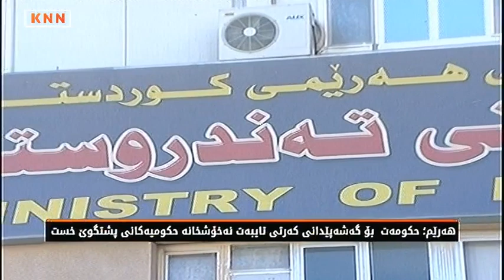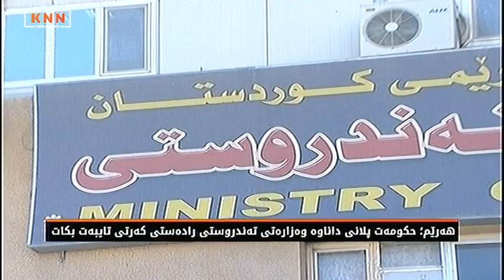KNNبه‌شێك له‌ ئاماره‌ مه‌ترسیداره‌كانی‌ كه‌رتی‌ ته‌ندروستی‌ بڵاوده‌كاته‌وه‌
هه‌رێم؛ حكومه‌ت  بۆ گه‌شه‌پێدانی كه‌رتی تایبه‌ت نه‌خۆشخانه‌ حكومیه‌كانی پشتگوێ خست
هه‌رێم؛ حكومه‌ت پلانی داناوه‌ وه‌زاره‌تی ته‌ندروستی راده‌ستی كه‌رتی تایبه‌ت بكات

یه‌كێتی و پارتی به‌ پیلان كاریان بۆ لاوازكردنی كه‌رتی گشتی ته‌ندروستی كردووه‌ و به‌رێوه‌به‌ری پێشووی ته‌ندروستی سلێمانیش ده‌ڵێت،  فه‌لسه‌فه‌یه‌كی حوكمرانیم نه‌بینیووه‌ كه‌ كاری بۆ جیاكردنه‌وه‌ی كه‌رتی گشتی له‌ كه‌رتی تایبه‌ت كردبێت، له‌ هه‌رێمی كوردستان ساڵانه‌ پێنچ هه‌زار كه‌س دووچاری نه‌خۆشی شێرپه‌نجه‌ ده‌بن.

له‌سایه‌ی 27 ساڵ حوكمرانی ده‌سه‌ڵاتدارانی هه‌رێم رۆژ به‌رۆژ ژماره‌ی توشبوانی نه‌خۆشیه‌ مه‌ترسیدار و درێژخایه‌نه‌كان زیادیكردووه‌، ئه‌مانه‌ وه‌ك بوارێكی بازرگانی سه‌یری ژیانی نه‌خۆشیان كردووه‌ و سه‌دانی ملیۆن دۆلاری بودجه‌ی گشتیان به‌بیانوی بازرگانی ده‌رمان دایه‌ كۆمپانیا حزبیه‌كانیان.

خه‌ڵكی كوردستان ئێوه‌ بڵێن بۆ چی هه‌موو هه‌فته‌یه‌ك 17 ئافره‌تی ئه‌م هه‌رێمه‌ توشی نه‌خۆشی شێرپه‌نجه‌ی مه‌مك ده‌بن، ده‌زانن ساڵانه‌  پێنچ هه‌زار حاڵه‌تی نوێی نه‌خۆشی شێرپه‌نجه‌ له‌ هه‌رێمی كوردستان تۆمارده‌كرێن.

به‌پێی ئاماری وه‌زاره‌تی ته‌ندروستی تا ساڵی 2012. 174 هه‌زار و 555 كه‌س دووچاری نه‌خۆشی شه‌كره‌ بوون و به‌پێی چه‌ند ئامارێكیش له‌ ئێستادا ژماره‌كه‌ 250 هه‌زار كه‌سی تێپه‌راندووه‌.
به‌پێی ئاماری خودی ئه‌م وه‌زاره‌ته‌ له‌ماوه‌ی ساڵانی 2014و 2015و 2016 دا چوار هه‌زار 296 كه‌س دووچاری نه‌خۆشی ڤایرۆسی جگه‌ربوون.

خه‌ڵكی كوردستان ئێوه‌ ده‌زانن ته‌نها له‌ ساڵی 2014 دا خه‌رجیه‌كانی وه‌زاره‌تی ته‌ندروستی 760 ملیار دیناربووه‌، ئاخر ئێوه‌ بڵێن ئه‌گه‌ر ئه‌و پاره‌یه‌ له‌ده‌ستێكی ئه‌میندابووایه‌ و ده‌رمان له‌ كۆمپانیا حزبیه‌كان نه‌كردرابایه‌ به‌شی ئه‌وه‌ی نه‌ده‌كرد خزمه‌تگوزاریه‌كی باش وه‌ربگرن.

یه‌كێتی و پارتی به‌ مه‌به‌ست كه‌رتی گشتی ته‌ندروستیان لاوازكرد بۆ ئه‌وه‌ی كه‌رتی تایبه‌ت جێگه‌ی بگرێته‌وه‌ و نه‌خۆشخانه‌كانیان بكه‌نه‌ جێگره‌وه‌ی نه‌خۆشخانه‌ حكومیه‌كان، هه‌رێمی كوردستان خاوه‌نی 76 نه‌خۆشخانه‌یه‌ و له‌ هه‌ر هه‌زاركه‌سێك ته‌نها یه‌ك پزیشك و پۆینت سێی به‌رده‌كه‌وێت، حاڵی قه‌ره‌وێڵه‌ی نه‌خۆشخانه‌كانیش باشتر نیه‌ و بۆ هه‌ر هه‌زاركه‌سێك یه‌ك قه‌ره‌وێڵه‌ و پۆینت چواری به‌رده‌كه‌وێت.

خه‌ڵكی كوردستان ئێوه‌ پێتان وایه‌ هه‌ر به‌ سوتفه‌ ئاوی زێرابی قه‌ڵادزێ و رانیه‌ بچێته‌ زێی بچوك و له‌وێوه‌ به‌ بۆری به‌سه‌ر دانیشتوانی سلێمانی و چه‌مچه‌ماڵ و شۆرش دابه‌ش بكرێت به‌بێ ئه‌وه‌ی بپاڵێورێت.

ئێوه‌ باوه‌ر ده‌كه‌ن تێكه‌ڵكردنی زێرابی سلێمانی و ئاوی كیمیایی كارگه‌كانی تانجه‌رۆ به‌ ڕووباری سیروان و له‌وێوه‌ دابه‌شكردنی به‌سه‌ر دانیشتوانی ده‌ربه‌ندیخان و چه‌ند ناوچه‌یه‌كی تردا به‌بێ ئه‌وه‌ی بپاڵێورێت، كارێكی سوتفه‌ بێت.

ده‌زانن هه‌زاران ماده‌ی كیمیایی ژه‌هراوی تێكه‌ڵ به‌و ئاوه‌ ده‌بێت و به‌هۆیه‌وه‌ رێژه‌ی مردنی پێوه‌خته‌ و شێرپه‌نجه‌ و بیركۆڵی چه‌ند به‌رامبه‌ر زیادیكردووه‌.

ئه‌مانه‌ ساڵی 2007 و به‌فه‌رمی داوایان له‌ حكومه‌تی عێراق كرد به‌شه‌ ده‌رمان و خۆراكی دانیشتوانی هه‌رێم ببرن و پاره‌كه‌ی بده‌نه‌ یه‌كێتی و پارتی و خۆیان ده‌رمان و خۆراكی هه‌رێم دابین بكه‌ن، به‌ڵام به‌غداد ره‌تی كرده‌وه‌.

له‌دوای بڕینی به‌شه‌ بودجه‌ی هه‌رێمیش ئه‌م دوو حزبه‌ ساڵی 2017 له‌ به‌غداوه‌ كاریان بۆ ئه‌وه‌ ده‌كرد به‌شه‌ ده‌رمانی هه‌رێم ببڕن بۆ ئه‌وه‌ی كۆمپانیاكانی خۆیان ببنه‌ سه‌رچاوه‌ی یه‌كه‌می هێنانی ده‌رمان و به‌ ئاره‌زووی خۆیان نرخ دیاری بكه‌ن، به‌ڵام ئه‌مجاره‌ش هه‌نگاوه‌كه‌یان شكستی هێنا.

یه‌كێتی و پارتی ساڵی 2016 و له‌چوارچێوه‌ی پرۆژه‌یه‌ك بۆ كه‌مكردنه‌وه‌ی خه‌رجیه‌كانی حكومه‌ت رێككه‌وتن له‌سه‌ر ئه‌وه‌ی ژماره‌یه‌ك وه‌زاره‌ت راده‌ستی كۆمپانیاكانی حزب بكه‌ن له‌ناو ئه‌و وه‌زاره‌ته‌شدا وه‌زاره‌تی ته‌ندروستی هه‌یه‌ به‌ڵام دواتر ئه‌و هه‌نگاوه‌ كاردانه‌وه‌ی لێكه‌وته‌وه‌ و كه‌مپینێكی گه‌وره‌ی به‌ناوی ته‌ندروستیمان بۆ فرۆشتن نیه‌ به‌دوای خۆیدا هێنا، و به‌هۆیه‌وه‌ یه‌كێتی و پارتی جێبه‌جێكردنی پرۆژه‌كه‌یان دواخست.